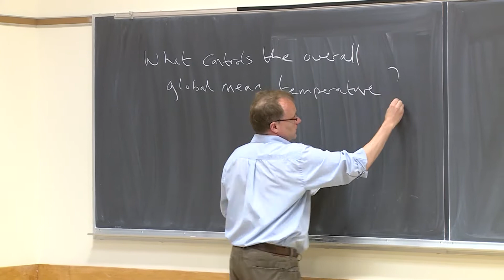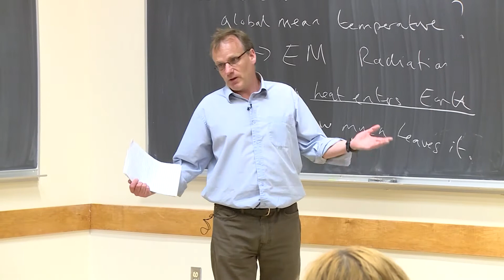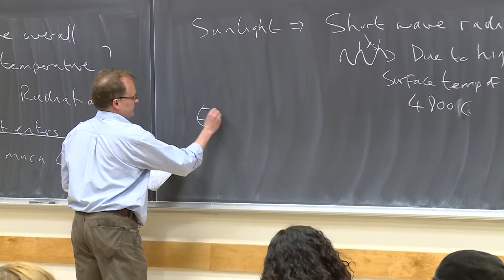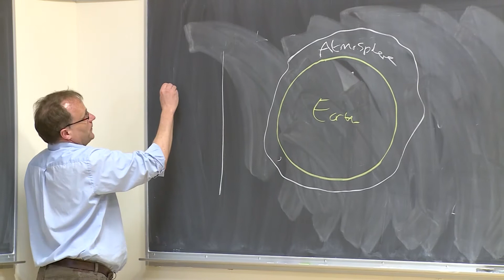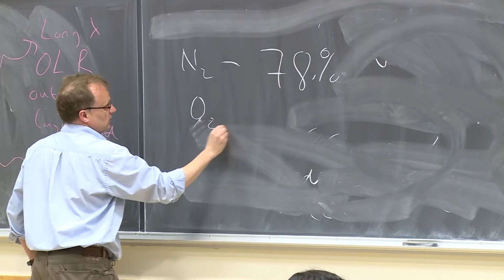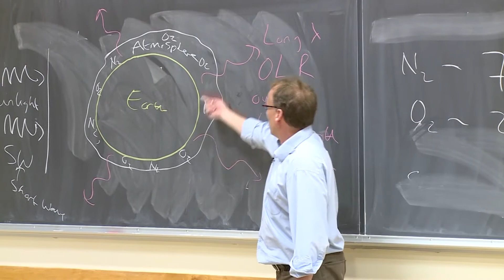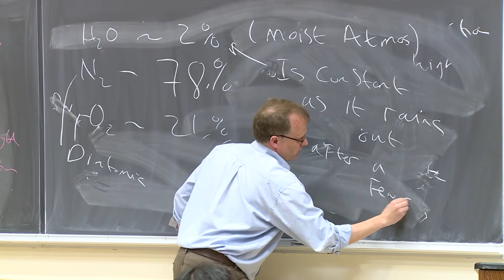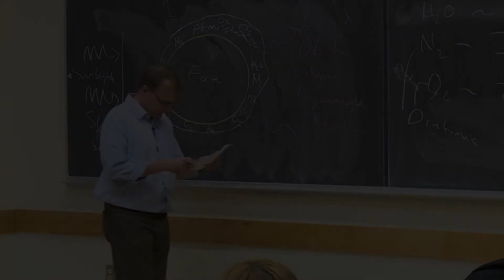81 Global Warming Temperature Controls